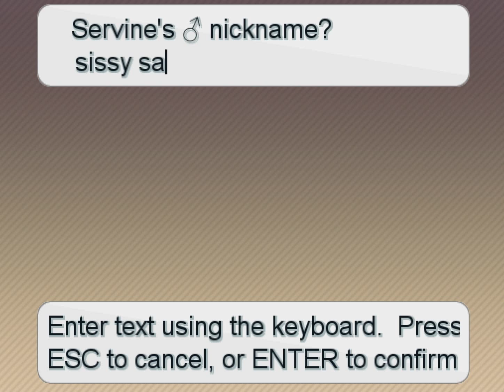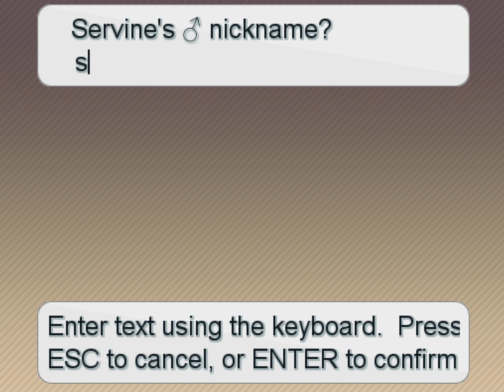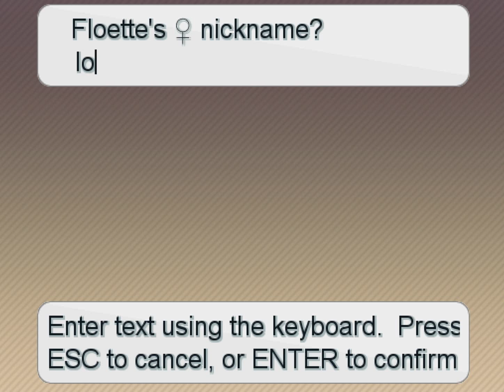pokemon insurgence part 7